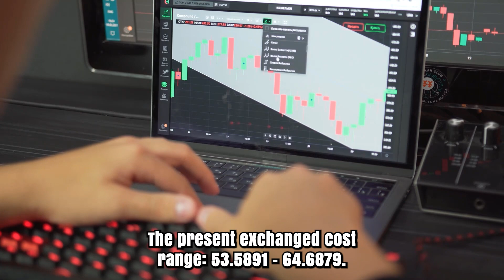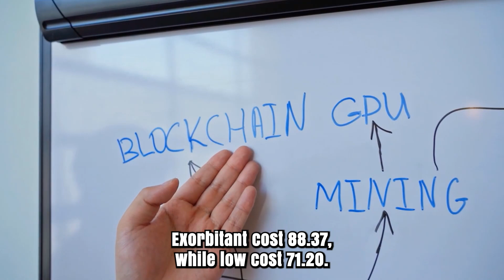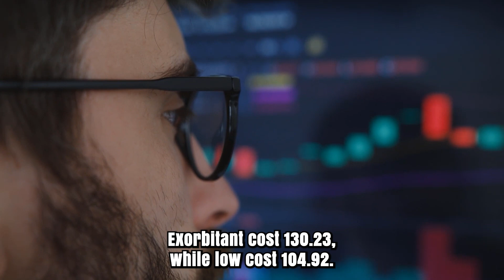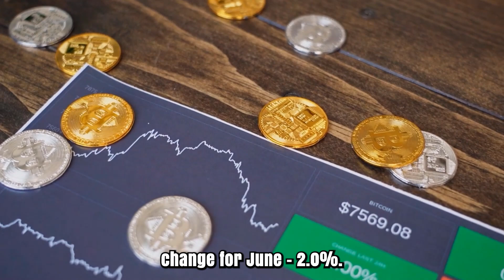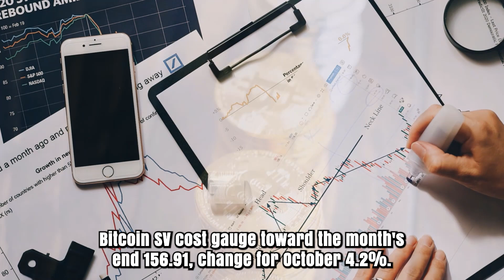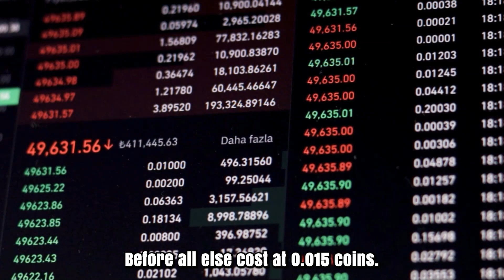BSV PRICE WILL X5000 ON THIS DATE?? - BITCOIN SV PRICE PREDICTIONS & NEWS 2025